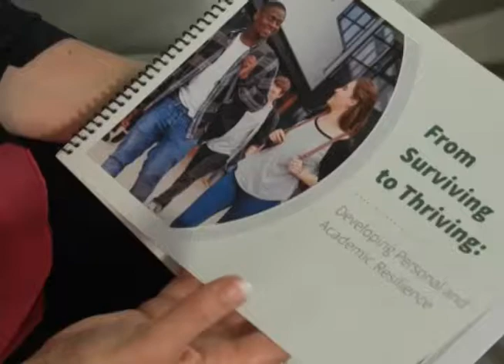【家國縱橫】12月18日節目預告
近幾年青少年的心理健康問題不斷受到關注，高中生、大學生自殺的新聞頻頻出現。美國兩個州已通過法律給予學生請心理健康病假的權力。青少年爲何會面對如此大的壓力？家人、學校和社會應如何幫助他們呢？

家國縱橫星期三東岸時間晚上八點西岸時間黃昏五點為你探討。